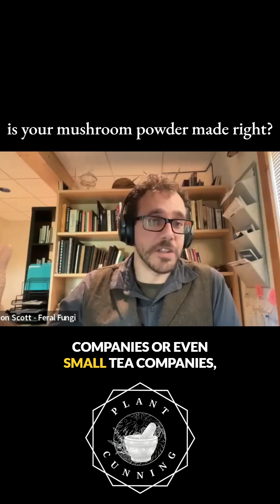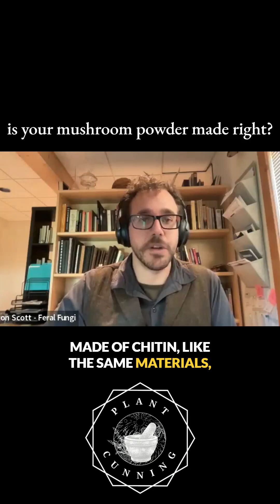mushroom powders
is your mushroom powder processed correctly? are the mushrooms cooked before they're dried and ground or are they just dried and ground? Did you know that you get almost no value from mushrooms that haven't been processed through hot water, alcohol, or some other way to break their cell walls?

From Episode 210 of the Plant Cunning Podcast, with special guest Jason Scott from Feral Fungi